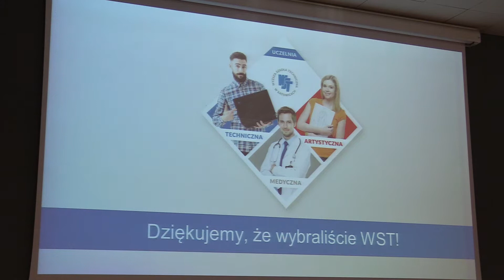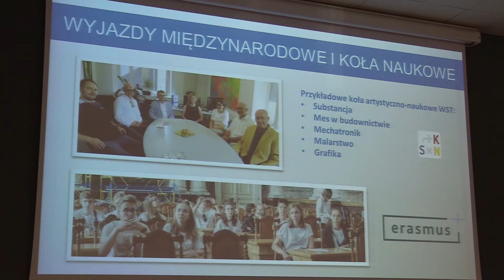Gaudeamus Igitur w WST 01.10.2019